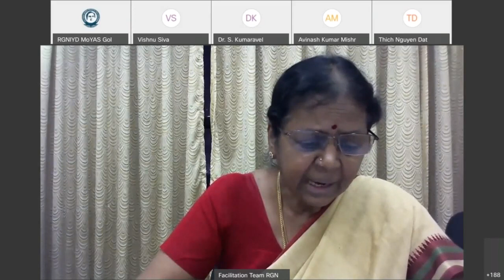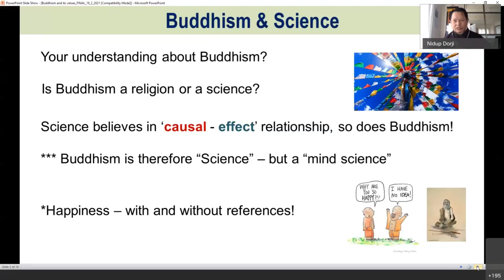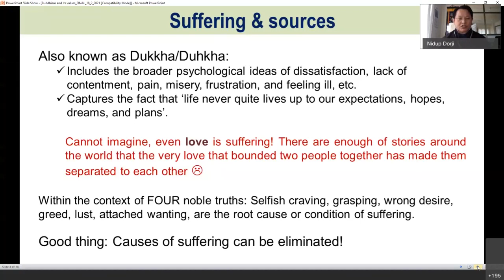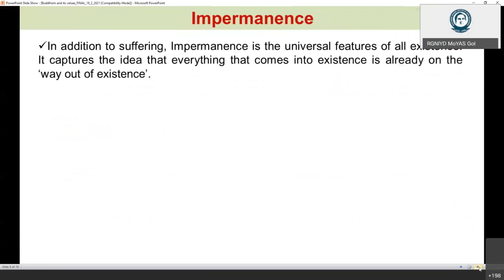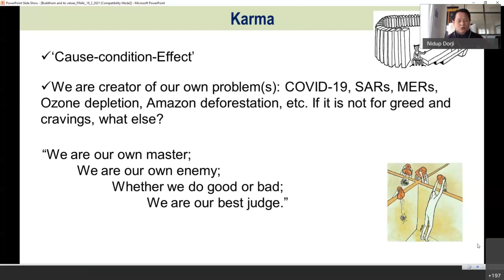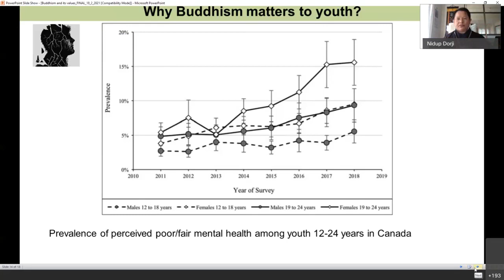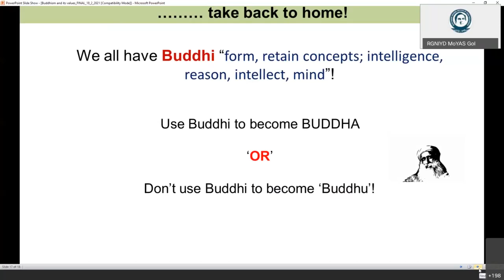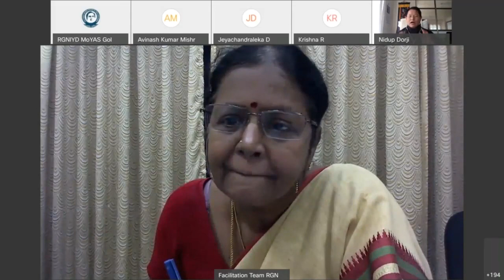RGNIYD | Buddha Programme - Lecture by Dr.Nidup Dorji